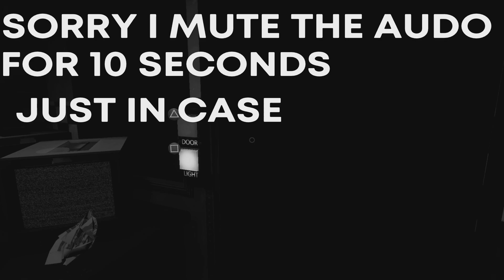Five nights at freddys help wanted part 2